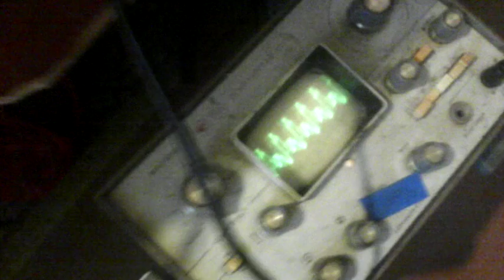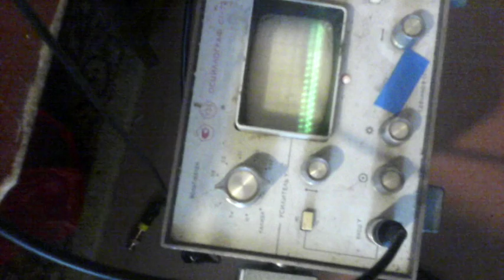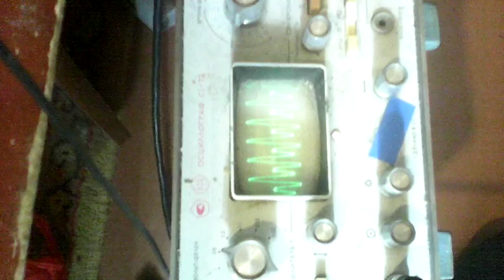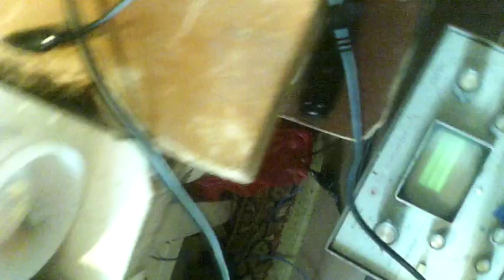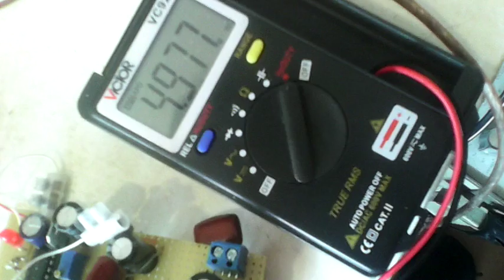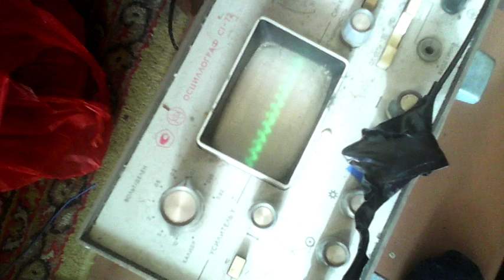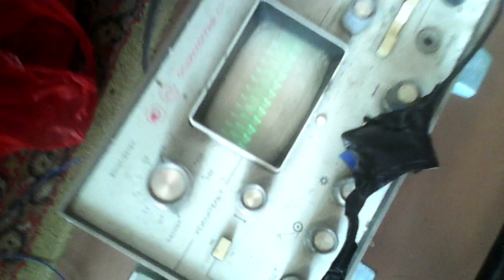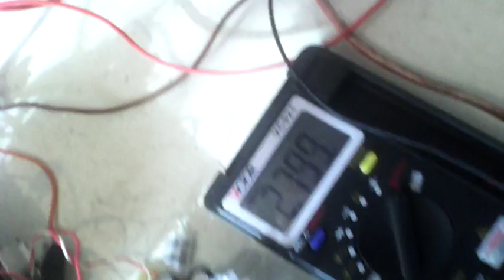Поиск резонансов на пятифиляре 20160705